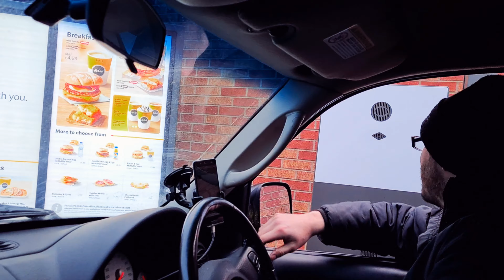Field Trip to the MX-5 Scrapyard! Looking for new bits for the Race Car!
With thanks to PM Sports Cars for letting us film!

We have suffered a bit of damage over the year so it's time to find some new body panels to replace our battered ones from accidents throughout the season.

We race in the BRSCC MX-5 Championship - for 2021 we are going for the Clubman version of it.

As a privateer race team we try to do as much ourselves and on a budget.

BRSCC MX-5 Championship has lots of close MX5 racing!

See my channel for more racing and highlights including racing and testing at Silverstone, Snetterton, Brands Hatch and more!